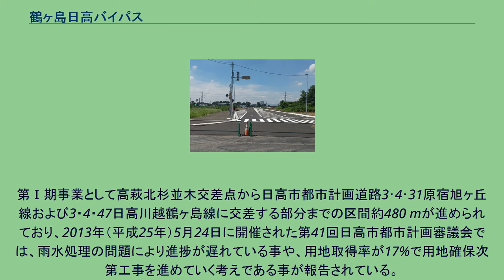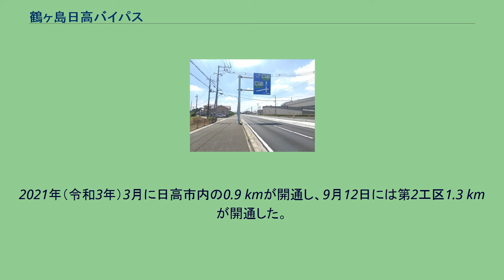鶴ヶ島日高バイパス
鶴ヶ島市高倉付近にて（工事中） 日高市森戸新田付近にて 鶴ヶ島日高バイパス（つるがしまひだかバイパス）とは、埼玉県鶴ヶ島市から日高市に至る国道407号のバイパス道路である。
坂戸バイパスと日高バイパスの間は日光街道杉並木と呼ばれる歴史遺産があり、国道407号はその中を走っているため車線数が2車線から拡幅できず渋滞の原因となっている。
そこで杉並木の保全と、それを迂回する事により圏央道等へのアクセス強化や域内を相互に連絡するネットワーク確保を目的として計画されているのが鶴ヶ島日高バイパスである。
既に開通済みの坂戸バイパスおよび日高バイパスと直接接続する予定で、この道路の完成により国道407号全体の定時性・安全性が確保され、以って沿線の良好な街づくりとそれに伴う住民の生活向上が期待される。
2009年（平成21年）度から事業に着手しており、道路の詳細を設計中である。
第Ⅰ期事業として高萩北杉並木交差点から日高市都市計画道路3･4･31原宿旭ヶ丘線および3・4・47日高川越鶴ヶ島線に交差する部分までの区間約480 mが進められており、2013年（平成25年）5月24日に開催された第41回日高市都市計画審議会では、雨水処理の問題により進捗が遅れている事や、用地取得率が17%で用地確保次第工事を進めていく考えである事が報告されている。
また第Ⅰ期区間以北についても併せて用地取得を推進するとしている。
2019年（令和元年）6月18日には事業認定が告示された。
2021年（令和3年）3月に日高市内の0.9 kmが開通し、9月12日には第2工区1.3 kmが開通した。